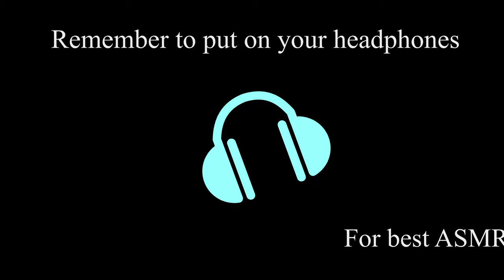0031 [ASMR] Brushing the microphone with a paint brush - [No Talking] - [4k]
10 Minute video brushing the Rode microphone with a large paint brush.